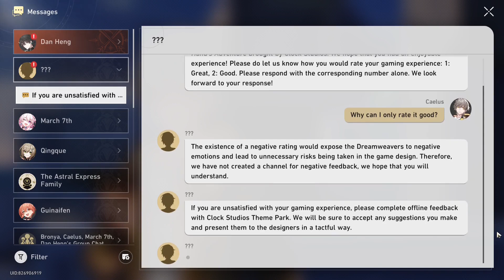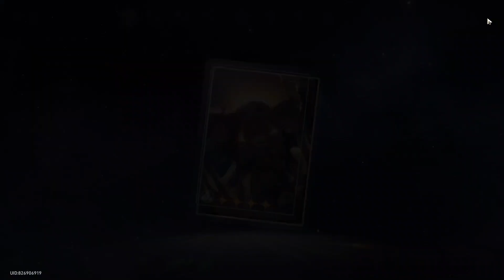Honkai Star Rail | Penacony Quest Part 3